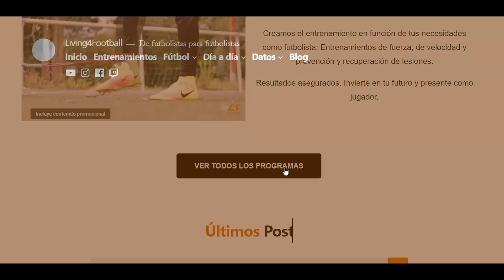⚽ CÓMO ENTRENAR la TÉCNICA de FÚTBOL en CASA #1: GROUND MOVES en CASA: EJERCICIOS con PELOTA en CASA